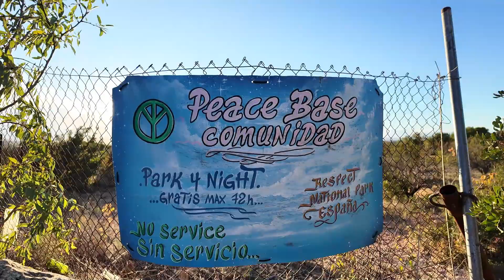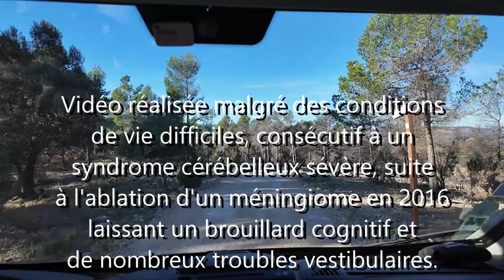Valencia avec Thierry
Retour en arrière pour rejoindre mon copain Thierry au Nord de Valencia pour passer une semaine entre pote !

Bord de mer au nord de Valencia : GPS : 39.6364, -0.2376
Aire de service Gratuite au Nord de Valencia : GPS : 39.5657, -0.2922
Aire de CampoingCar privé : GPS : 39.6392, -0.4524
Spot en pleine nature (un peut trop) : GPS : 40.0776, -0.5472
Aire de Services Gratuite de Onda (bruyante) : GPS : 39.9682, -0.2717

Matériel utilisé :
Par souci de simplicité de mise en œuvre, j'utilise simplement la caméra DJI OSMO Pocket 3
(je suis conscient que l'utilisation d'un micro Bluetooth améliorerait la prise de son, alors c'est pour bientôt)